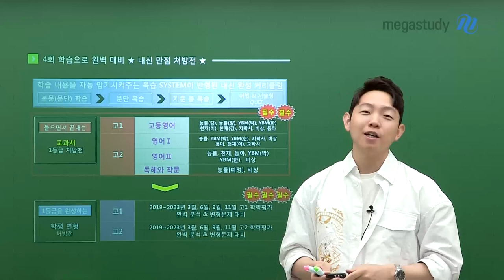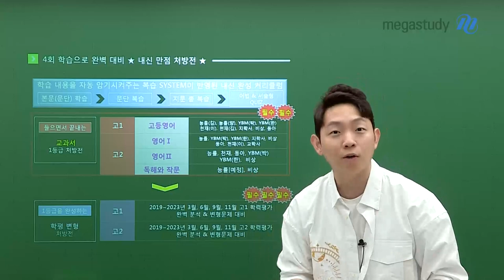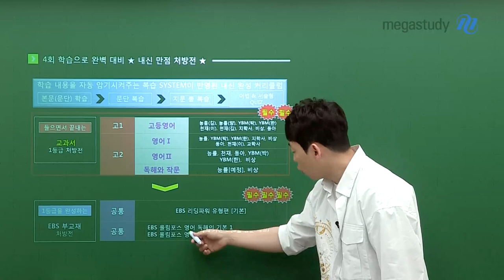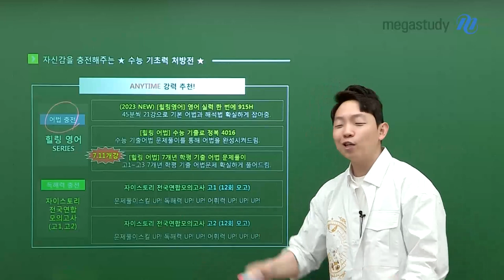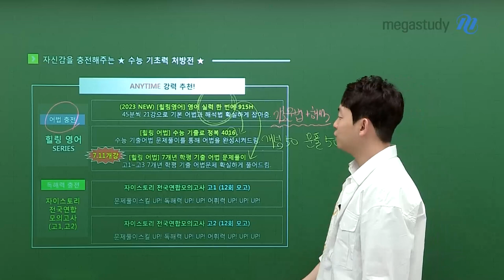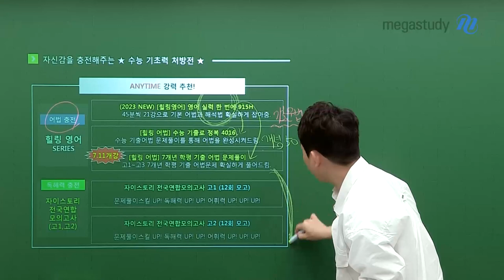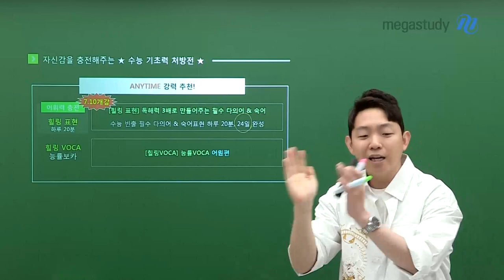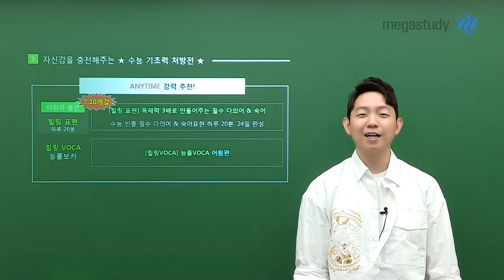[메가스터디] 영어 김범우쌤 - ☜힐링영어☞ 범우쌤의 하반기 커리큘럼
더욱 강력해진 힐링영어 하반기 커리큘럼!

여러분의 영어 실력을 더 UPGRADE 시켜 줄 알찬 강좌가 준비되어 있습니다!

하반기 신규 강좌

- [힐링 어법] 7개년 학평 기출 어법 문제풀이
- [힐링 표현] 독해력 3배로 만들어주는 필수 다의어 & 숙어

영상 재생 GO!